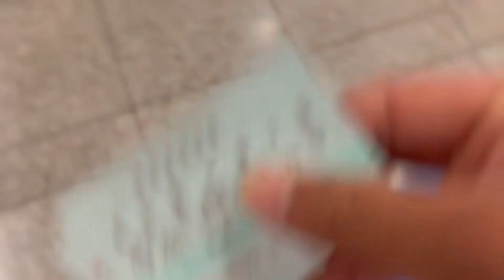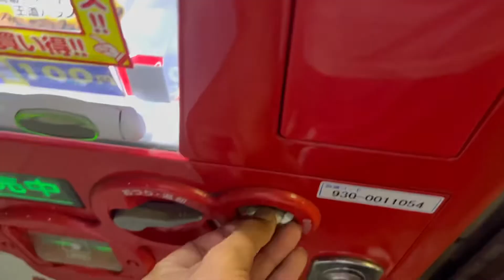[VLOG]Jopの大会で大阪来ました！tennis